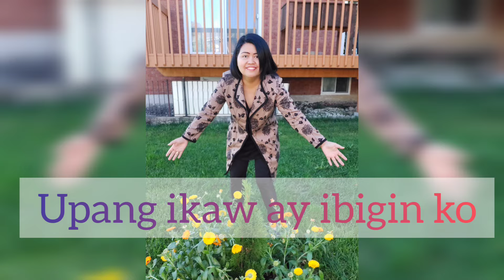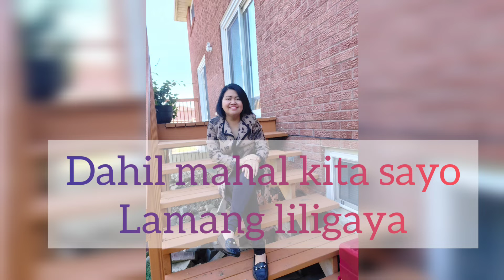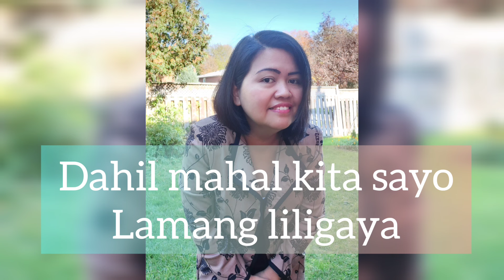DAHIL MAHAL KITA WITH LYRICS